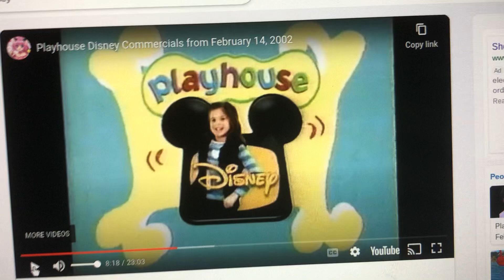Mini Movies Playhouse Disney Live On Stage